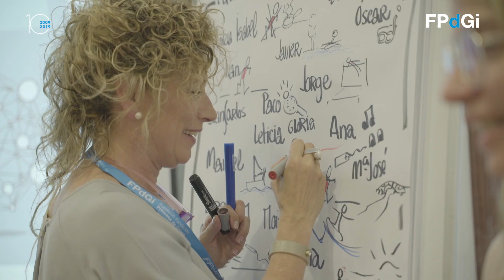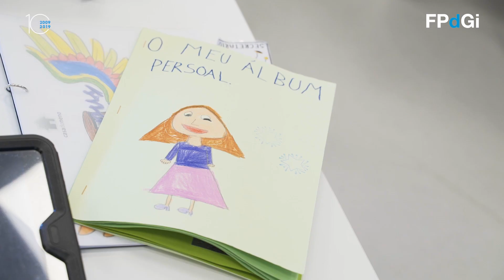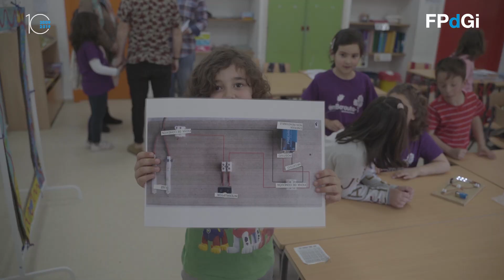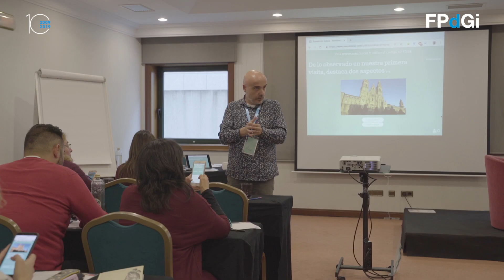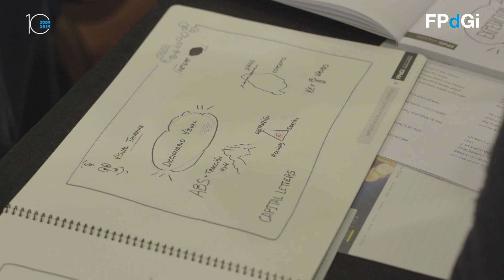III Expedición Pedagógica (Galicia) - III Expedició Pedagògica (Galícia)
30 docentes de diferentes comunidades autónomas han participado  en la tercera expedición pedagógica que organiza la Fundación Princesa de Girona y que, en esta ocasión, ha visitado Galicia

30 docents de diferents comunitats autònomes han participat a la tercera expedició pedagògica que organitza la Fundació Princesa de Girona i que, en aquesta ocasió, ha visitat Galícia